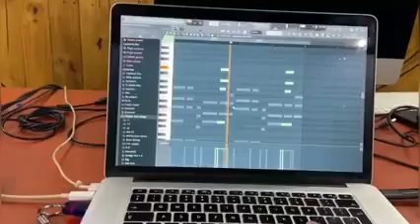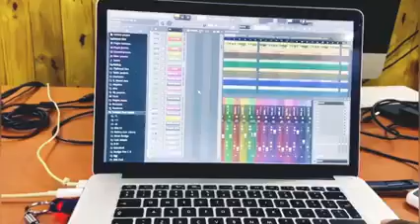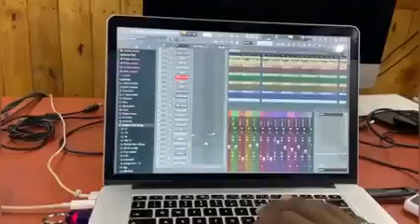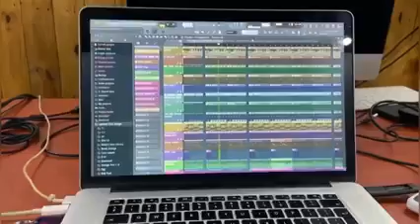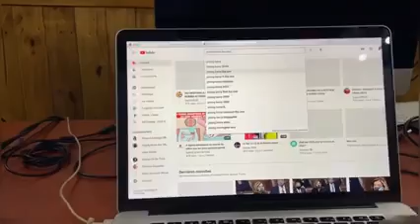Urgent Iba One ft Young Barry comment Faire beat des Baby Girl